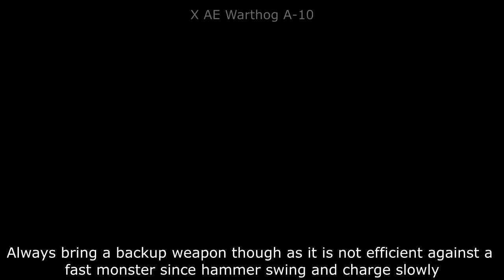Did you know? Hammer combo